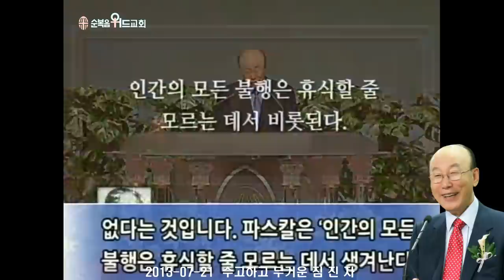조용기 목사님 레전드 설교 - 수고하고 무거운 짐 진 자 ▶ 마 11:28-30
496번째 제자이자 남양주에 세워진 교회입니다.

1. 소외되고 가난한 이웃을 섬기는 교회 입니다.
2. 세상 모든 자들에게 복음을 전하는 교회입니다.
3. 슬플 때나 기쁠때나 함께 하는 교회입니다.
4. 선교와 복음을 위해 헌신하는 교회입니다.

▶내용정리

하나님과의 관계를 올바르게 하라

 하나님 앞에서 죄로 인해 허물진 삶을 회개하고 정함을 얻어야 진정한 휴식을 얻게 됩니다. 우리는 크고 광대하시고 의로우시고 영화로우신 하나님 앞에 우리가 감히 설 수 있을지 고민합니다. 그렇습니다. 우리가 하나님을 찾을 수 없습니다. 왜냐하면 아담과 하와가 하나님을 반역하고 마귀의 친구가 돼 하나님의 뜻을 배신했을 때 그들은 하나님을 피했습니다. 그러나 하나님은 “아담아! 아담아! 네가 어디 있느냐?”고 찾으셨습니다. 그때 아담이 “하나님 나를 도와주옵소서. 제가 죄를 지었나이다”하고 고백했다면, 하나님께서 그 자리에서 도와주셨을 것입니다. 그런데 아담은 하나님을 피해 다녔고, 오히려 하나님께서 그들을 찾았습니다.

 이사야 43장 25절은 “나 곧 나는 나를 위하여 네 허물을 도말하는 자니 네 죄를 기억하지 아니하리라”고 기록합니다. 우리 하나님은 자신을 위해서 우리의 죄를 용서하기 원하십니다. 지금도 하나님은 우리의 죄를 용서하기를 원하시고 계십니다. 그러므로 요한일서 1장 9절은 “만일 우리가 우리 죄를 자백하면 그는 미쁘시고 의로우사 우리 죄를 사하시며 우리를 모든 불의에서 깨끗하게 하실 것이요”라고 기록합니다. 이처럼 우리의 죄를 깨끗하게 해주실 수 있는 하나님이시기 때문에 우리와도 올바른 관계를 회복시킬 수가 있는 것입니다.

 인간이 수고하고 무거운 짐을 지게 된 것은 창세기 3장 16절로 17절에 보면 알 수 있습니다. 선악과를 먹은 인간에게 하나님께서 벌을 내리셨는데 그때 처음으로 ‘수고’라는 말을 사용하셨습니다. 그전까지는 ‘수고’라는 말 자체가 나오지 않았습니다. 하나님께서 하와를 보고 “네가 이렇게 죄를 지었으므로 이제는 ‘수고’하여 아기를 낳고 키우게 될 것이다”라고 말씀하셨습니다. 이처럼 아담과 하와의 죄가 ‘수고’를 가져오게 된 것입니다. 그러므로 회개를 통해 하나님과의 관계를 올바르게 할 때 ‘수고’가 사라진다는 것을 알아야 됩니다.

 우리는 하나님의 언약의 말씀을 언제나 기억하고 떠올려야 합니다. 하나님의 말씀을 의지하고 나갈 때 말씀은 우리에게 피난처가 되고 요새가 되고 의지하는 반석이 됩니다. 민수기 23장 19절은 “하나님은 사람이 아니시니 거짓말을 하지 않으시고 인생이 아니시니 후회가 없으시도다 어찌 그 말씀하신 바를 행하지 않으시며 하신 말씀을 실행하지 않으시랴”라고 기록합니다. 하나님은 사람이 아니시며 거짓말을 하지 않으십니다. 그러므로 말씀하신 그대로 우리가 믿는 그대로 이뤄집니다. 또한 신명기 5장 32절로 33절에 “그런즉 너희 하나님 야훼께서 너희에게 명령하신 대로 너희는 삼가 행하여 좌로나 우로나 치우치지 말고 너희 하나님 야훼께서 너희에게 명령하신 모든 도를 행하라 그리하면 너희가 살 것이요 복이 너희에게 있을 것이며 너희가 차지한 땅에서 너희의 날이 길리라”고 기록합니다. 하나님은 좋으신 하나님이십니다. 그러므로 예수님을 믿고 하나님을 섬기는 우리는 항상 좋은 일이 일어날 것을 기대해야 합니다. 우리가 하나님과 화평하면, 하나님은 우리에게 좋은 일을 만들어 주시기 원하기 때문에 좋은 일을 기대하면 그대로 됩니다.

 우리가 해야 할 일은 바로 감사하는 일입니다. 우리가 마음에 평안을 얻기 위해서는 하나님께서 우리를 돌보아 주시는 것을 감사해야 됩니다. 시편 100편 3절로 5절에 “야훼가 우리 하나님이신 줄 너희는 알지어다 그는 우리를 지으신 이요 우리는 그의 것이니 그의 백성이요 그의 기르시는 양이로다 감사함으로 그의 문에 들어가며 찬송함으로 그의 궁정에 들어가서 그에게 감사하며 그의 이름을 송축할지어다 야훼는 선하시니 그의 인자하심이 영원하고 그의 성실하심이 대대에 이르리로다”라고 기록합니다.

 바울과 실라가 복음을 전하다가 빌립보 감옥에 갇혀 아주 고통스럽고 괴로울 때, 거기에서도 그들은 기도하고 감사의 찬송을 불렀습니다. 이 감사가 하나님을 얼마나 감동시켰던지 하나님께서 땅에 지진이 일어나게 만들어 감옥문이 다 열리고 손과 발의 차꼬가 다 풀렸습니다. 하나님 보좌에는 감격적인 진동이 일어났고, 공중에 권세 잡은 마귀의 자리에는 파괴적인 진동이 일어났습니다. 그래서 간수장이 놀라 자살하려고 할 때, 그들이 복음을 전해 구원 시킨 기록이 성경에 있습니다. 이처럼 감사는 하나님의 마음을 감동시키고 마귀를 절망으로 흔들어 놓으며 우리의 삶에는 변화의 지진이 일어나게 합니다. 그러므로 어떤 상황에서도 원망, 불평, 탄식보다도 감사하는 것이 제일 좋습니다. 하나님은 우리가 극한 상황에서도 감사할 것을 기대하십니다. 그냥 좋을 때만 감사하는 것이 아닙니다.

 하박국 3장 17절로 18절은 “비록 무화과나무가 무성하지 못하며 포도나무에 열매가 없으며 감람나무에 소출이 없으며 밭에 먹을 것이 없으며 우리에 양이 없으며 외양간에 소가 없을지라도 나는 야훼로 말미암아 즐거워하며 나의 구원의 하나님으로 말미암아 기뻐하리로다”라고 기록합니다. 이 말씀처럼 이제부터 감사하는 것이 우리 생활의 가장 중요한 목적이 되어야 합니다. 아무것도 없을 때도 감사해야 합니다. 좋을 때는 누구든지 감사 할 수 있습니다. 그러므로 감사할 수 없을 때 감사하는 것은 하나님의 뜻입니다. 그 말씀에 순종하여 우리가 어떤 상황에 처할지라도 감사하면, “있는 자에게는 더 주고 없는 자에게는 있는 것조차 빼앗으리라”는 말씀처럼 우리에게 좋은 일들이 넘치게 됩니다. 그리고 우리의 마음속에 수고하고 무거운 짐을 내려놓을 수 있고 하나님 보좌 앞에 나갈 수 있는 것입니다.

 누가 삶의 주인인가?

 우리의 모든 짐을 대신 져줄 자는 하나님 밖에 없기 때문에 우리가 하나님을 우리의 주인으로 삼으면 내가 속한 모든 짐과 일 등을 하나님이 책임지고 해결해 주시는 것입니다. 우리는 우리 자신과 모든 일을 우리의 주인이신 하나님께 맡기고 믿고 감사하면 됩니다. 마태복음 11장 28절로 30절은 “수고하고 무거운 짐 진 자들아 다 내게로 오라 내가 너희를 쉬게 하리라 나는 마음이 온유하고 겸손하니 나의 멍에를 메고 내게 배우라 그리하면 너희 마음이 쉼을 얻으리니 이는 내 멍에는 쉽고 내 짐은 가벼움이라 하시니라”고 기록합니다. 이처럼 하나님은 우리를 쉬게 하는 것이 당신의 즐거움입니다.

 시편 68편 19절은 “날마다 우리 짐을 지시는 주 곧 우리의 구원이신 하나님을 찬송할지로다”라고 기록합니다. 주님은 날마다 우리의 짐을 대신 지십니다. 우리의 할 일은 날마다 주님께 짐을 맡기고 기도하는 것입니다. 그 외에는 우리가 할 일은 없습니다. 오직 우리의 일은 하나님을 인정하고 하나님을 환영하고 모셔들이고 감사하는 것입니다. 그러므로 예레미야 33장 2절로 3절은 “일을 행하시는 야훼, 그것을 만들며 성취하시는 야훼, 그의 이름을 야훼라 하는 이가 이와 같이 이르시도다 너는 내게 부르짖으라 내가 네게 응답하겠고 네가 알지 못하는 크고 은밀한 일을 네게 보이리라”고 기록합니다.

 일은 하나님의 것입니다. 하나님은 우리에게 자신의 일을 뺏기기를 원치 않습니다. 하나님은 우리가 개인적이고 은밀한 일까지도 다 아뢰면 모두 맡아 주시고 복을 주시며 그 일을 성취해주십니다. 우리가 하나님을 믿고 기다리며 부르짖고 기도하면, 하나님께서 미래에 어떤 일이 일어날 것을 우리에게 보여주시겠다는 것입니다. 그러므로 하나님께 일단 맡겼으면 정신을 다른데 팔지 말고 하나님을 꽉 잡고 매달려야 되는 것입니다.

 예수님께서 물위로 건너실 때, 베드로에게 “건너오라”고 하셨습니다. 그 때 베드로가 주님의 말씀만 의지하고, 주님만 바라보고 나갔으면 빠지지 않았을 텐데 바람과 파도를 바라보는 순간 빠지고 말았습니다. 그러자 예수님께서 베드로를 붙들어 주시며 “어리석은 자여, 왜 의심하였느냐?”라고 물으셨습니다. 우리도 하나님께 의지할 때, 그 어깨에 한번 매달렸으면 절대로 다른 곳으로 눈 돌리지 말고 주님만 바라보고 믿고 의지하시기를 주의 이름으로 축원합니다. 주님께서는 우리를 한번 업어 주시면 끝까지 업어 주십니다. 진정한 믿음이란 이처럼 하나님만 의지하는 것입니다. 하나님의 등에 업혀 그 분만 붙들고 있으면 거친 인생의 바다를 안전하게 건너갈 수 있습니다. 하나님께는 그 어떤 것도 문제가 되지 않습니다.

 출애굽기 19장 4절은 “내가 애굽 사람에게 어떻게 행하였음과 내가 어떻게 독수리 날개로 너희를 업어 내게로 인도하였음을 너희가 보았느니라”고 기록합니다. 주님께서 마치 독수리가 새끼를 날개에 태워서 날아가는 것처럼 우리를 주님의 날개 위에 태워 건너가시겠다는 것입니다. 이처럼 주님은 우리의 문제를 해결하고 성공케 하기를 원하십니다. 이처럼 하나님은 좋으신 하나님입니다.